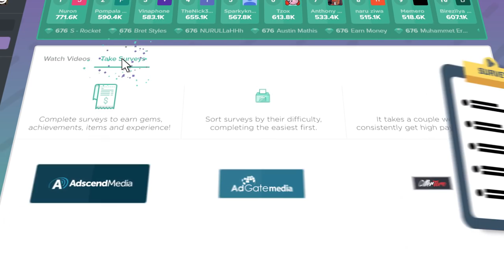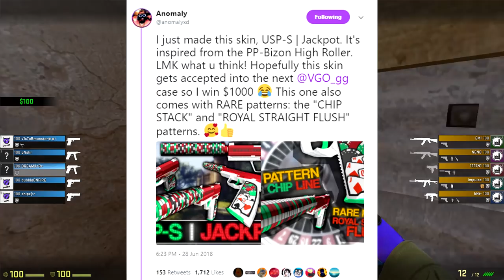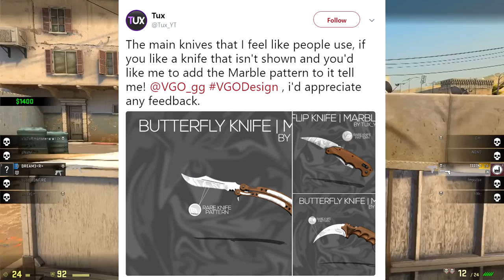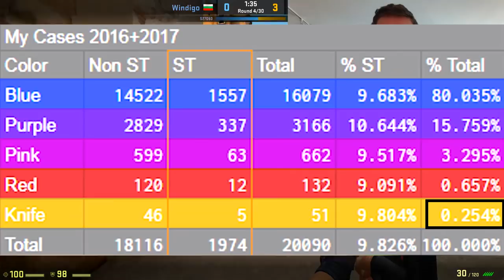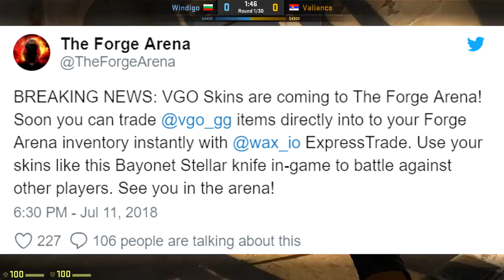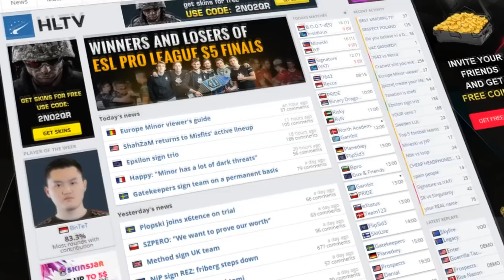The Full Truth About VGO... What is it all about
I hope you all enjoy my full video on VGO, I tried my best to give you guys all the information surrounding the project, along with answering some important questions, and also discussing their future projects. At the end of the day, this is still gambling, so proceed with caution.

See you guys tomorrow with more CSGO News.